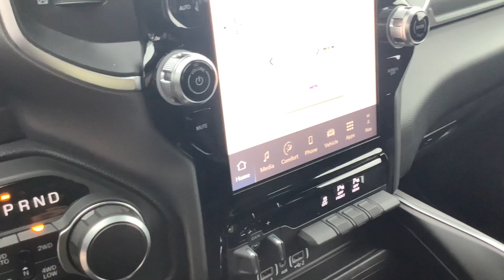2025 Ram 1500 Big Horn Merrill, Medford, Marshfield, Wausau, Rhinelander WI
New 2025 Ram 1500 Big Horn available at Brickner Motors located in 137124 County Road A, Marathon, WI, 54448.
Stock#: 10951 - VIN#: 1C6SRFFP2SN595582

You're gonna love the  2025  Ram 1500. The Ram 1500 strikes the perfect balance between tough strength and passenger comfort. Its fuel efficiency, impressive towing capacity, and safety features make it your go-to vehicle. These are just some of the great options this vehicle comes with: Heated Steering Wheel
, Wireless Apple Carplay®/Android Auto®, Apple Carplay®/Android Auto®, Pre-Collision System, Wireless Charging Station, Intelligent Auto on/off High Beams, Touchscreen Infotainment System, Lane Departure Warning, Heated Driver Seat, Navigation System. Get the truck that's both strong and comfortable to drive. Get into the Ram 1500.